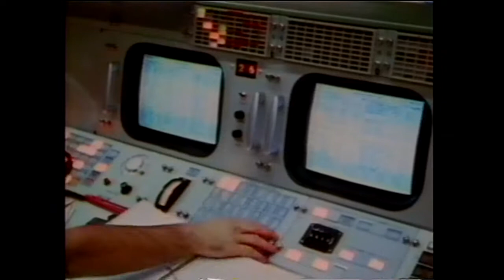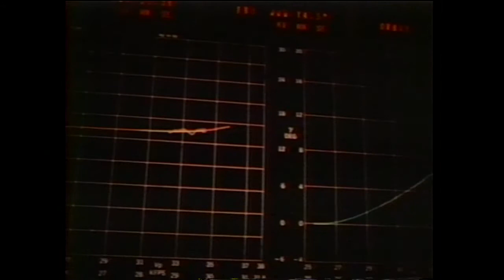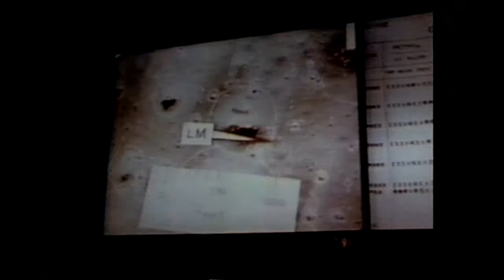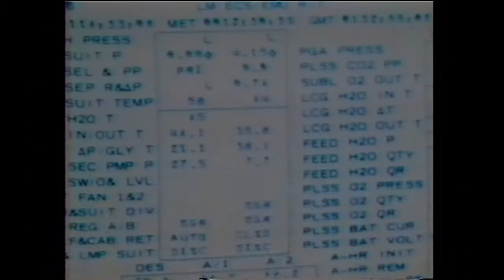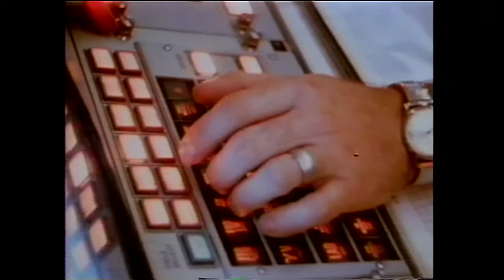NASA's Apollo 12: Pinpoint for Science Video, 1969 | NASA Archives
Emphasizing the scientific studies involved and the pinpoint accuracy of the landing, this film documents the second manned lunar landing, Apollo 12, in November 1969. Highlights of this mission, flown by Astronauts Conrad, Gordon, and Bean, include the placement of scientific equipment on the Moon, inspection of an unmanned Surveyor spacecraft landed on the Moon in 1967, collection of soil and rock samples, and extensive photography. Video credit: NASA